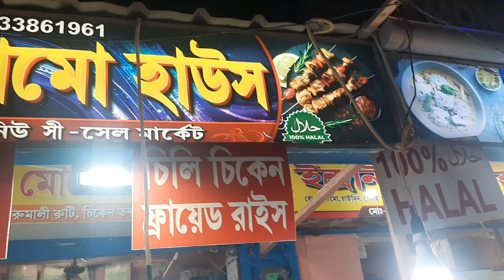Digha Beach West Bengal | Sea food | Street food | JejeMaa Handisala